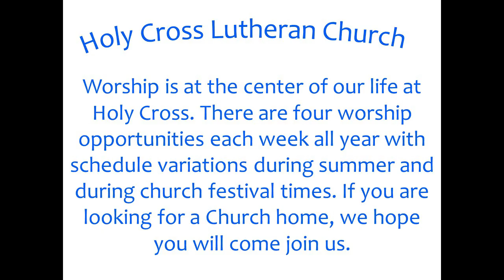May 29, 2016 Sermon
View Pastor Ben's Sermon from May 29, 2016